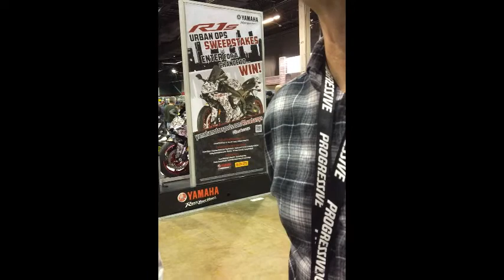VR Experience User Reactions - Chicago USA